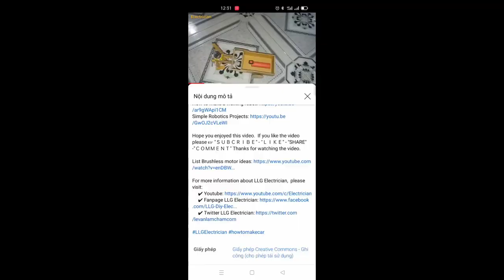Cách chế tạo robot tại nhà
Chế tạo robot tại nhà